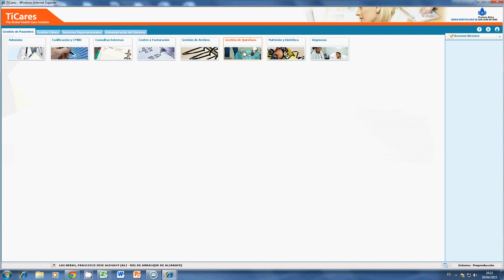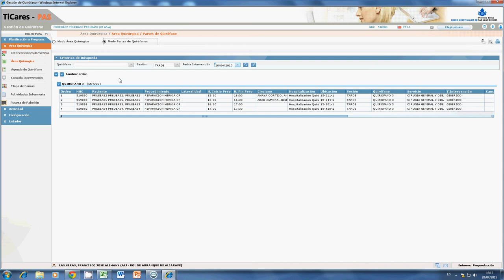TiCares_presentación módulo de quirófano